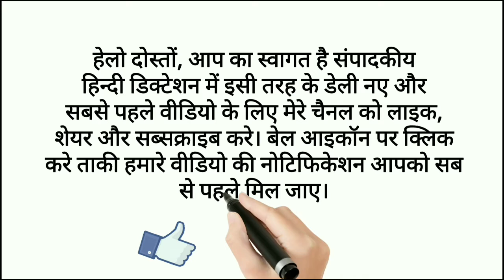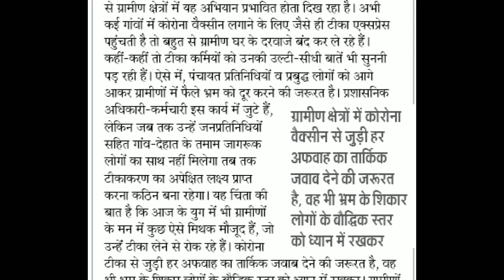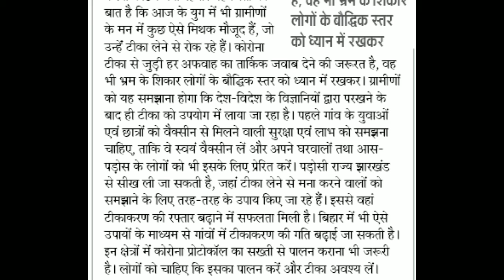Steno dictation|| hindi shorthand dictation 80 wpm|| sampadkiye (ग्रामीणों का भ्रम दूर करे करें)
hindi dictation
steno dictation
shorthand dictation